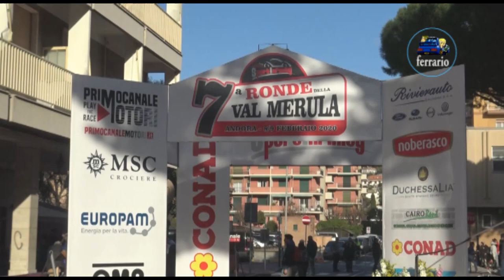CLIP 7° Ronde della Val Merula 2020 Canepa-Lertora by Ferrario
I migliori passaggi esterni dell'equipaggio Canepa-Lertora su Citroen C2 R.S. durante il 7° Ronde della Val Merula 2020.